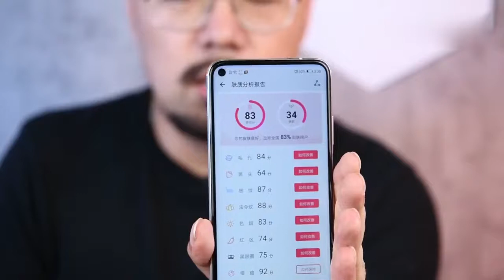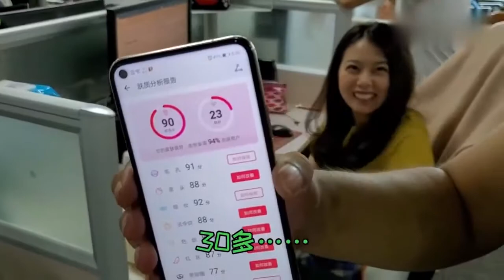楠哥开箱：荣耀20S摄像头黑科技，同事们却不敢尝试